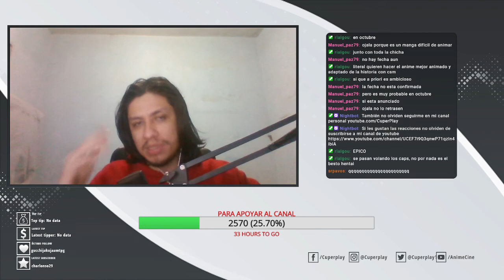¡ASTA Y YUNO DEFENDIENDO A SU ALDEA! - BLACK CLOVER CAP 101 REACCIÓN Y OPINIÓN